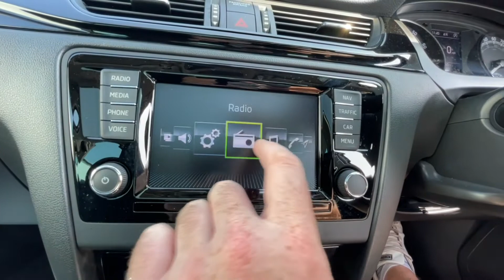SKODA Rapid 1.0 TSI (110PS) SE Sport Spaceback 5-Dr FP18JBX